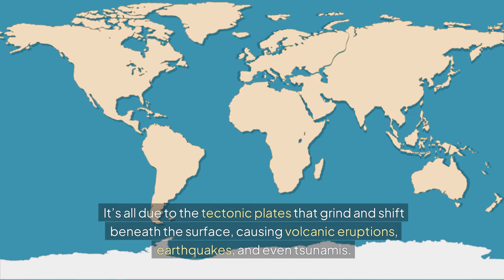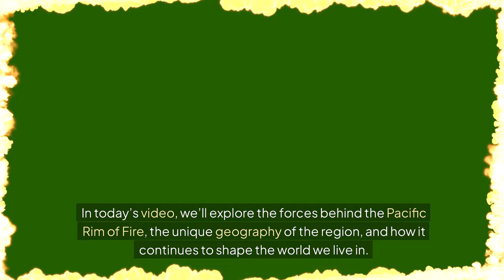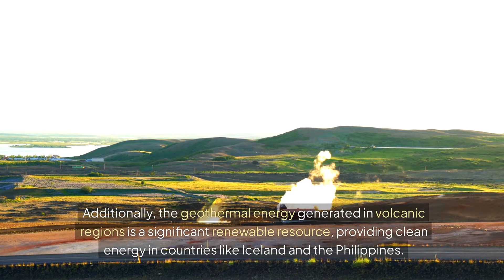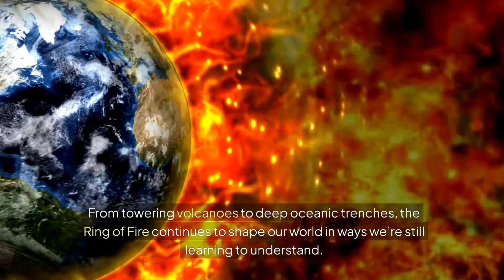Exploring the Pacific Ring of Fire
Description:

Join us as we explore the *Pacific Rim of Fire*, the Earth's most active and dangerous geological region. Discover how this fiery ring of volcanoes and earthquakes stretches across 40,000 kilometers, from South America to Asia, shaping the world with its immense power. Learn about the tectonic forces driving volcanic eruptions, deadly earthquakes, and the creation of some of the most fertile lands on Earth. This video delves into the science behind the Pacific Rim of Fire and how it continues to impact life on the planet.